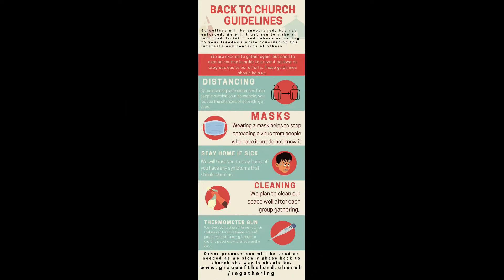Regathering Update 6/5/20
An update on our regathering strategy.